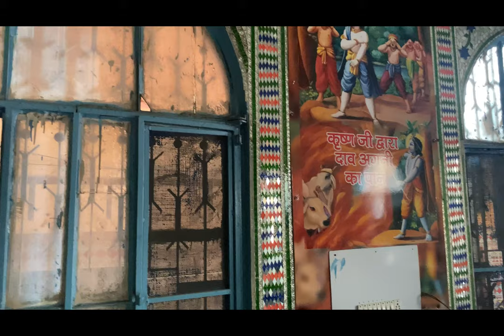Krishna Temple, Ludhiana Vlog || Jodhan Village || Rishab Spinning Mill